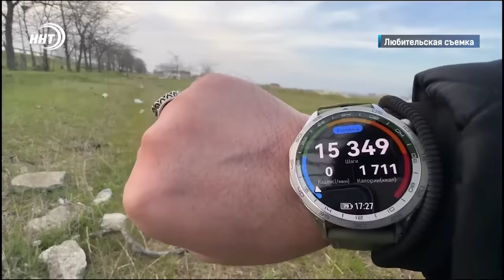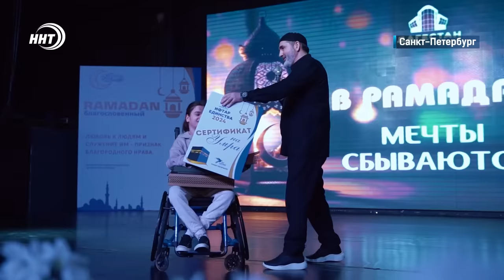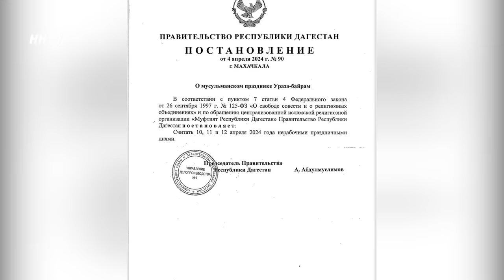Новости Дагестана за 4.04.2024 год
1. Чужие ошибки могут стоить кому-то жизни. 21-летний сотрудник правоохранительных органов спровоцировал ДТП с летальным исходом.
2. Где провести отпуск или выходные? Многие задаются этим вопросом. Аэропорт Махачкалы назвал пять самых популярных у дагестанцев
направлений. Какие – смотрите в выпуске.
3. Из Дагестана до Мекки за 65 дней. Каспийчанин Рашид Раджабов решил дойти пешком до священных земель.наши корреспонденты встретились с паломником